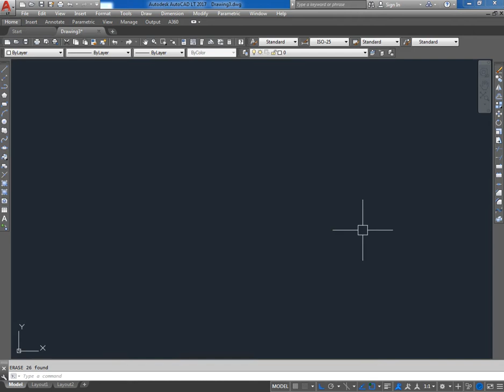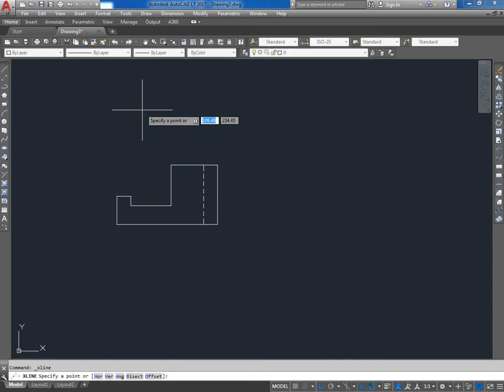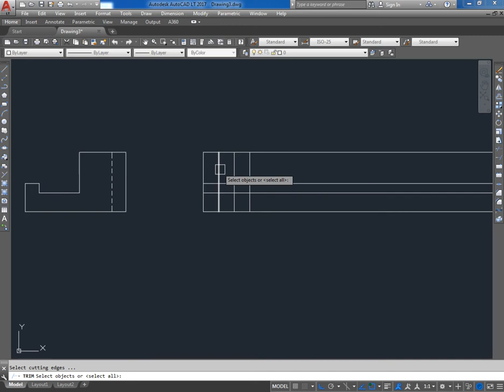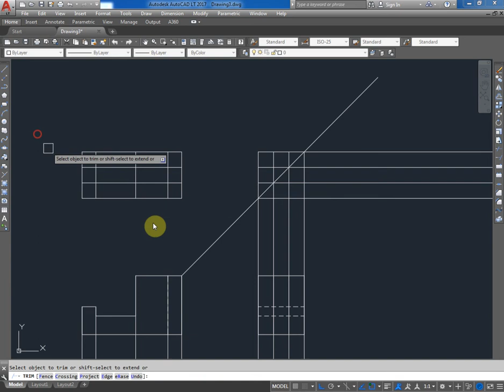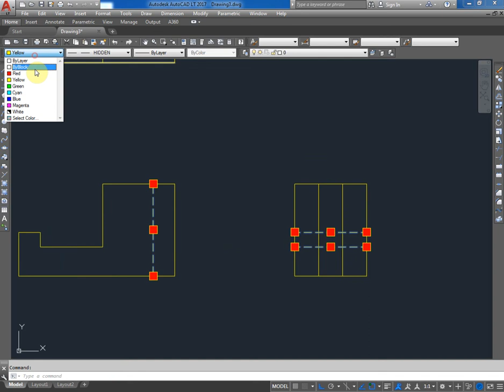Auto CAD 2017 for Beginners Orthographic Drawing Part 6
Auto CAD 2017 Tutorial for Beginners Part 06

1) Basic 2D Drawing Part 01 to Part 05
2) Orthographic Drawing Part 06 to Part 10
3) Isometric Drawing Part 11 to Part 15
4) 3D Drawing Part 16 to Part 20.